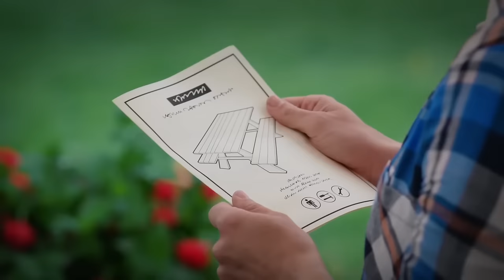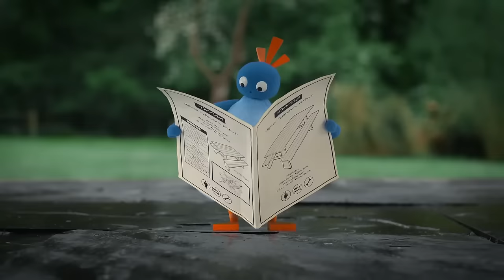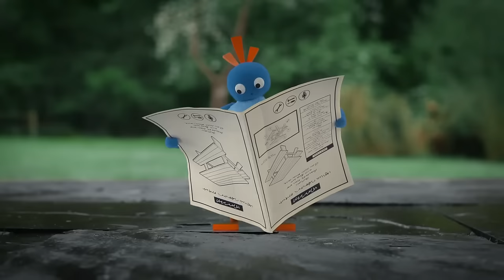Twirlywoos | Turning and More Twirlywoos! | Fun Learnings for kids